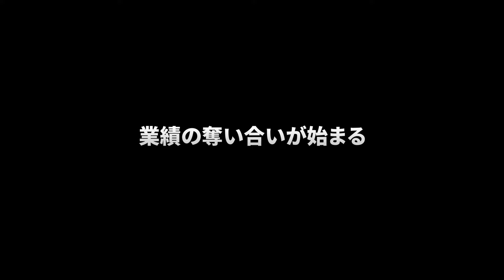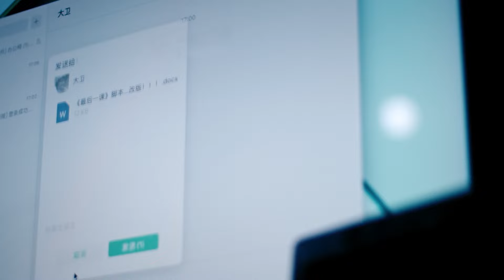『崩壊3rd』 x 『崩壊：スターレイル』コラボメイキングエピソード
『崩壊3rd』 x 『崩壊：スターレイル』コラボに纏わるエピソードを大公開！
コラボはVer.7.9で実施！内容盛りだくさん！
コメディ、サスペンス、アクションだけではなく、ガンファイトや爆発シーンも！

全世界1億DL突破の新世代本格アクションゲーム『崩壊3rd』
立ち上がれ！美しい世界を守るために！

【出演声優陣】
キアナ・カスラナ（CV.釘宮理恵）
雷電芽衣（CV.沢城みゆき）
ブローニャ・ザイチク（CV.阿澄佳奈）
無量塔姫子（CV.田中理恵）
戦艦AI / AI・ハイペリオンΛ（CV.堀江由衣）
テレサ・アポカリプス（CV.田村ゆかり）
フカ（CV.高山みなみ）
デュランダル（CV.能登麻美子）
リタ・ロスヴァイセ（CV.悠木碧）
八重桜（CV.佐倉綾音）
カレン・カスラナ（CV.水樹奈々）
オットー・アポカリプス（CV.石田彰）
ジークフリート・カスラナ（CV.関智一）
セシリア・シャニアテ（CV.小林ゆう）
ゼーレ・フェレライ（CV.中原麻衣）
ロザリア・アリーン（CV.古賀葵）
リリア・アリーン（CV.芹澤優）
緋玉丸（CV.井澤詩織）
テスラ（CV.竹達彩奈）
miHoYo上層部幹部（CV.武内駿輔）
模造十字架（CV.田村ゆかり）
精衛の翼（CV.高山みなみ）
千人律者（CV.種﨑敦美）
ワタリガラス（CV.小林沙苗）
ティミド・クート（CV.伊藤かな恵）
ライル・コッローディ（CV.寺島拓篤）
キャロル・ペッパー（CV.岩男潤子）
時雨綺羅（CV.木戸衣吹）
ケビン・カスラナ（CV.日野聡）
エリシア（CV.井上麻里奈）
メビウス（CV.大久保瑠美）
スウ（CV.櫻井孝宏）
千劫（CV.小林裕介）
アポニア（CV.白石晴香）
エデン（CV.木村珠莉）
コズマ（CV.小林千晃）
ヴィルヴィ（CV.金元寿子）
パルドフェリス（CV.山本希望）
グレーシュ（CV.木野日菜）
スーサナ（CV.廣瀬千夏）
セナディア（CV.鈴木みのり）
エルデシュ・ヘリア（CV.近藤唯）
コラリー・6626・プランク（CV.会沢紗弥）
夢追い人・1P（CV.中島由貴）
夢追い人・2P（CV.戸谷菊之介）
セルマ（CV.関根明良）
リトスト＆ドニグル（CV.浜田賢二）
セラペウム（CV.大野柚布子）
「アカリ」（CV.花守ゆみり）
白及（CV.石川英郎）
アジタ＆覚（CV.瀬戸麻沙美）
松雀（CV.高森奈津美）
晨雪（CV.斉藤佑圭）